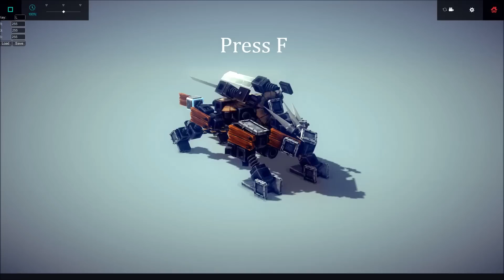♜Besiege Gameplay Mugen Liger Controls.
No.4 Mugen Liger v 3.5

Song♫ Tribal Ink - Living on a lie